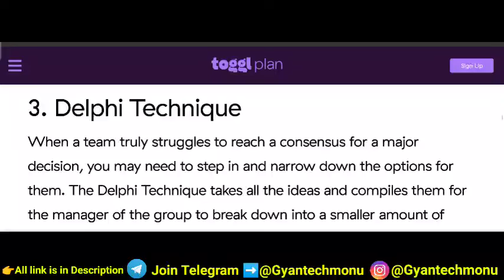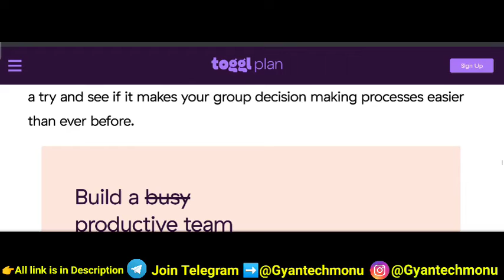Sol OBE | Q no.3 Explain the decision making techniques to enhance creativity in the organisation. S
Explain the decision making techniques to enhance creativity in the organisation. Suggest
at least six techniques to support your answer